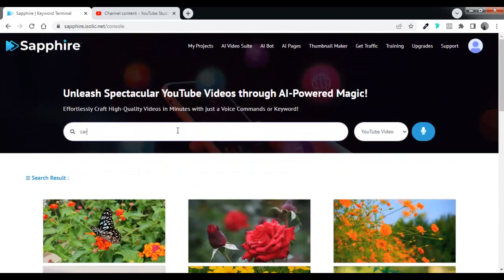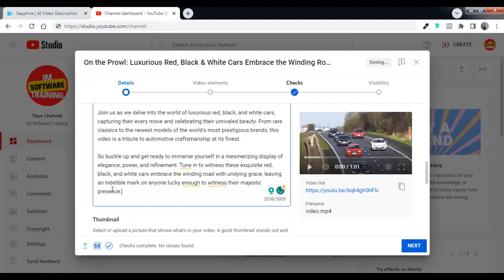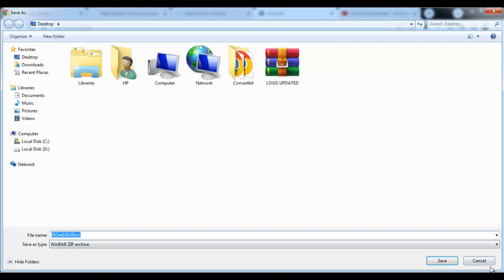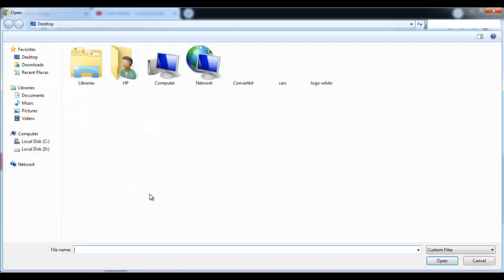Sapphire Review, Demo, Discount Code, OTO's & $30k BONUS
Sapphire Review, Demo, Discount Code, OTO's

Sapphire Coupon Code $5 Off: “Sapphire5OFF” Instant $5 Off, for the entire funnel.

Sapphire Pricing: Frontend and OTO's:
Front End: Sapphire- $17
The New 2023 The World’s First The World’s First A.I-Powered YouTube Automation App & So Much More

Upsell 1: Sapphire- Unlimited Edition - $147
THE WORLD'S 1ST And Only Miracle-Bot Powered By Google's A.I... & unlimited FREE Traffic and more.

Upsell 2: Sapphire- DFY Setup Setup - $297
In this upgrade our team sets up the software for your customers.

Upsell 3: Sapphire- AutoPilot Edition - $39
Your customers will be able to activate all the automation tools within
ONYX.

Upsell 4: Sapphire- 200 DFY Campaigns Edition - $39
Your customers will get 200 done-for-you proven money-making campaigns that have made us $50,000.

Upsell 5: Sapphire- Franchisee Edition - $197
Your customers will get bumped up to 85% across the entire funnel with additional tutorials on how to promote the funnel to make sales.